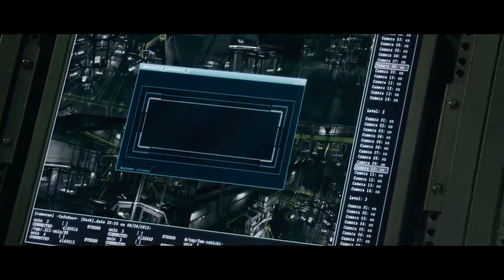Escape plan trailer